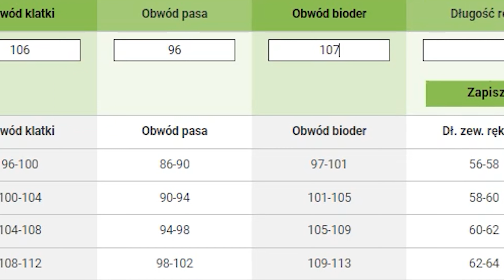KASK NA MOTOCYKL TYPU CRUISER & CUSTOM HJC V10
W tym filmie poznasz wszystkie najważniejsze cechy kasku motocyklowego HJC V10.

HJC V10

Kask integralny HJC V10 wyróżnia się nietuzinkowym designem i nowoczesnymi rozwiązaniami, które sprawią, że będziesz się wybijać na tle innych motocyklistów.

Zapięcie typu DD zapewnia bezpieczne trzymanie kasku, a awaryjnie wypinane policzki pozwalają szybko i bezpiecznie zdjąć go w nagłych sytuacjach. Wyściółka, również w pełni wypinana, gwarantuje łatwe utrzymanie czystości. Skorupa kasku, wykonana z włókna szklanego, spełnia rygorystyczne normy bezpieczeństwa, zapewniając jednocześnie niską wagę.

W zestawie znajdziesz pinlock, który chroni przed zachodzącymi na wewnętrznej stronie wizjera parą, oraz wizjer z filtrem UV, dbającym o Twoje oczy podczas jazdy. Zaawansowany system wentylacji ACS zapewnia skuteczną wymianę powietrza, zapobiegając przegrzewaniu się wnętrza kasku.

Kask HJC V10 został także przystosowany do montażu interkomu, co sprawia, że możesz cieszyć się komfortem komunikacji podczas jazdy.